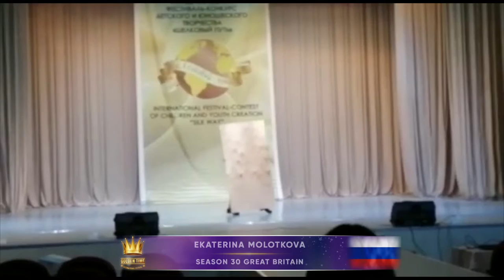Golden Time Talent | 30 Season | Ekaterina Molotkova | STEP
Имя участника или коллектив: Ekaterina Molotkova

Страна: Russia

Город: Оренбург

Название конкурсной работы: "Дерижер"

Педагог: Руководитель :Щвец Василий Дмитриевич, Постановщик; Путинцева Светлана Николаевна

Номинация: Степ

30 Season

Участие в других конкурсах и фестивалях / творческие достижения: Областной Оренбургский Колледж Культуры и Искусства. Ансамбль танца " Ритм"